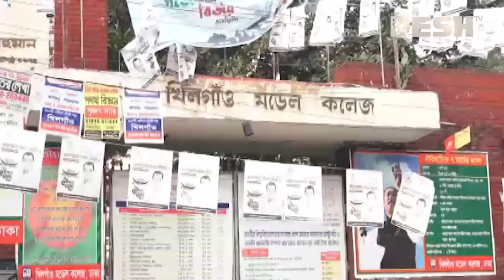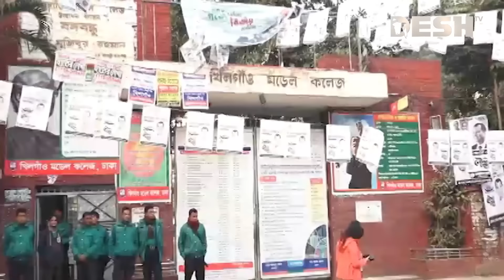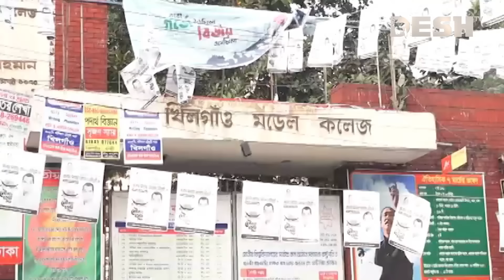ভোট উৎসবে পুরো দেশ, সকাল ৮টায় শুরু হবে ভোট গ্রহণ | Election 2024 | BD Election | Desh TV